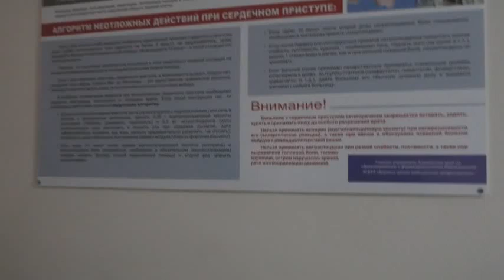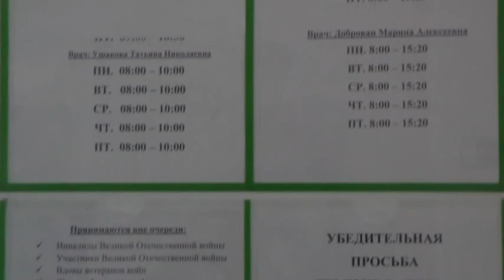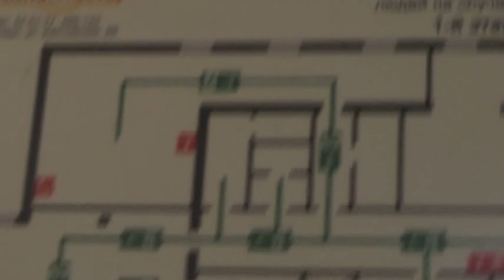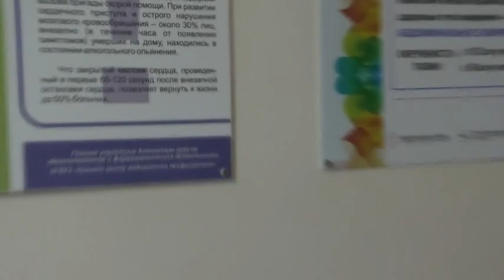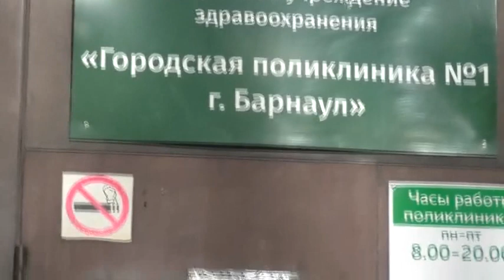Городская поликлиника №1. Барнаул.